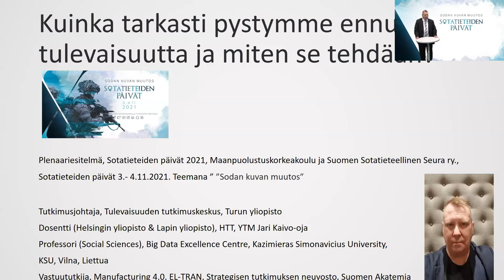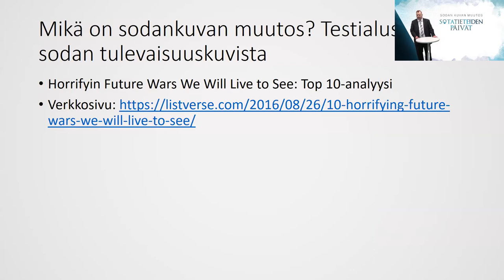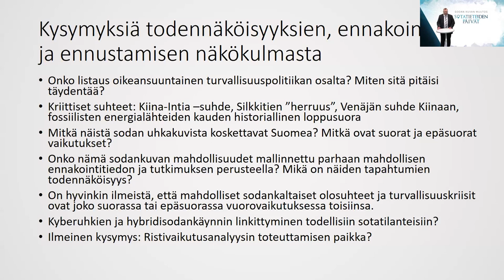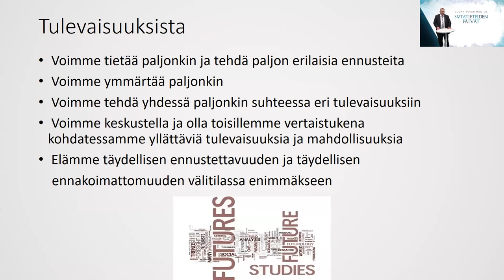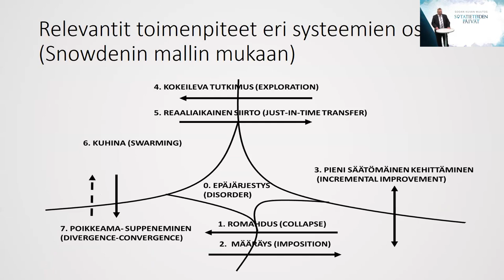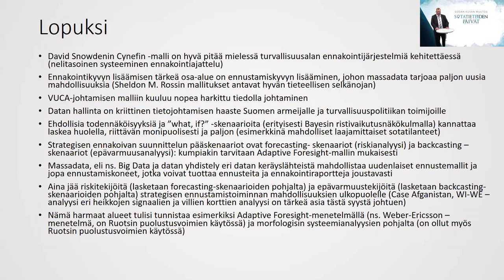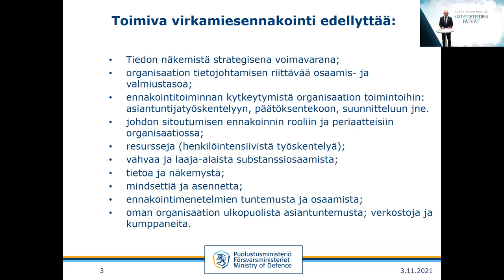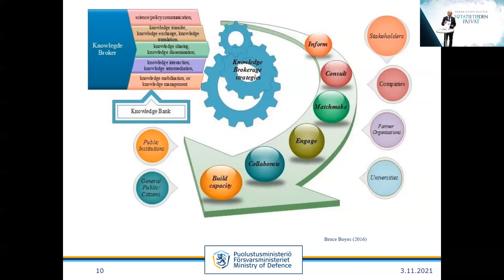Sotatieteiden päivät 2021: päivä 1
Maanpuolustuskorkeakoulu ja Suomen Sotatieteellinen Seura ry järjestivät kymmenennet Sotatieteiden päivät 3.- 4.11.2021 virtuaalisesti.

Vuoden 2021 Sotatieteiden päivien teemana oli ”Sodan kuvan muutos”, joka ohjasi osallistujia pohtimaan laaja-alaisesti asevoiman olemassaolon ja kehittämisen tarkoitusta ja sen käyttöperiaatteita ja toimintamalleja niin menneisyydessä kuin tulevaisuudessa. Päivien tavoitteena oli tuoda monipuolisesti esille akateemista sotatieteellistä tutkimusta ja edistää siihen liittyvää verkottumista.